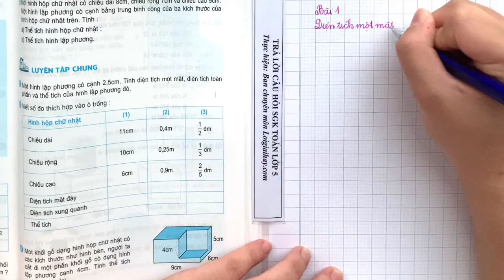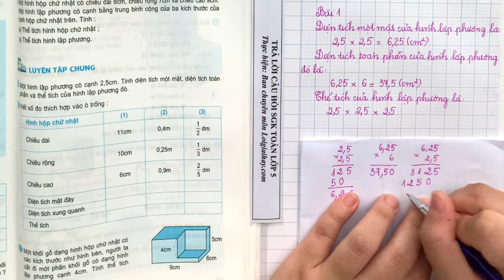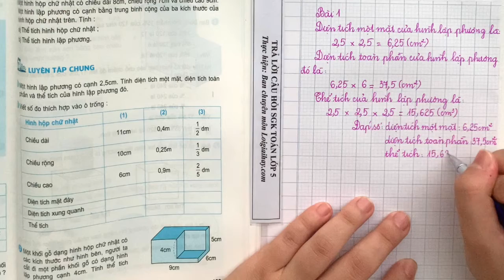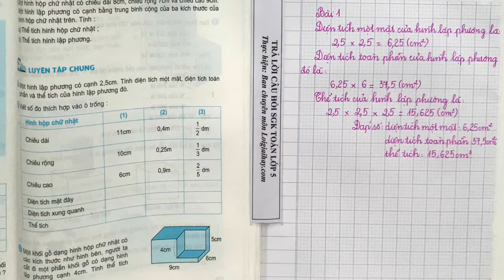Giải bài 1 (trang 123) - SGK Toán 5